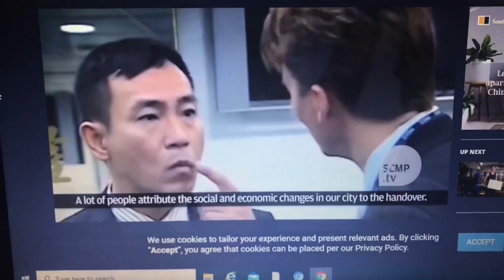My first TV show in China!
My first TV show job in China. It was shot in the Mission Hills area of Hainan and I got the part of Body Guard.  Gregory Rivers was my boss on the show I was his body guard.  He is famous in China he worked for 20 years in Hong Kong on their local station in soap operas.